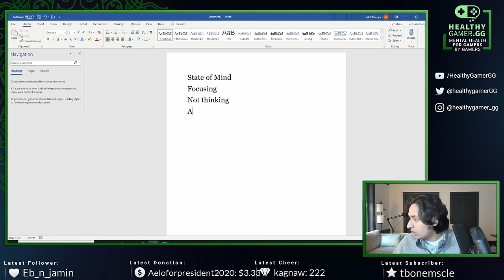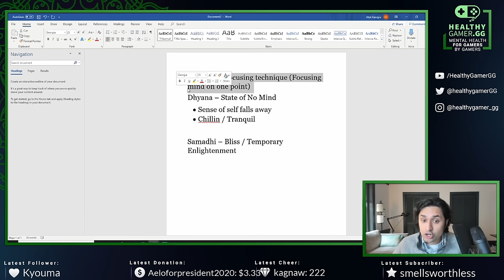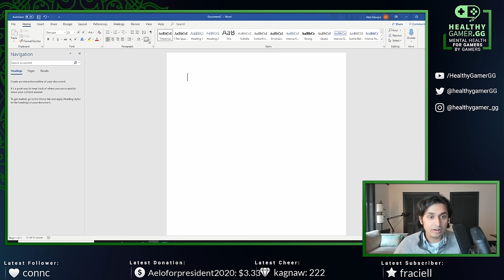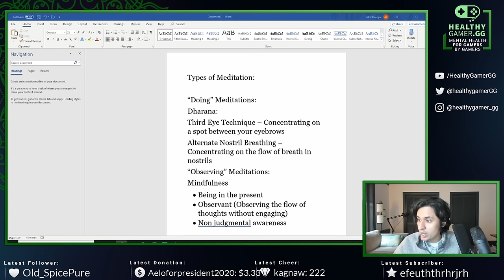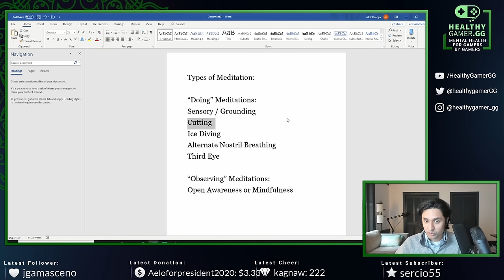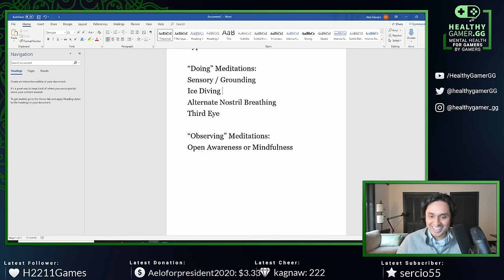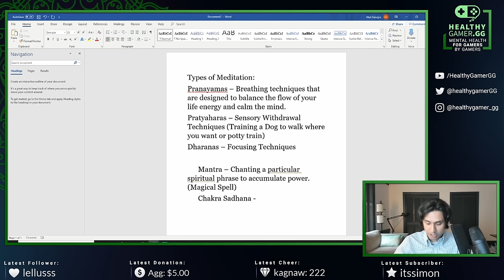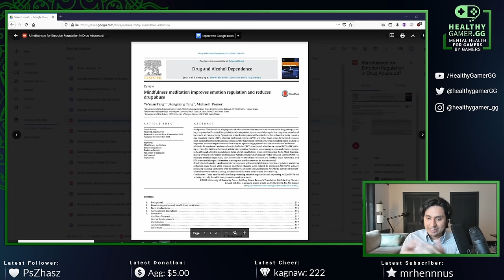What Even is Meditation?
Dr. K explains what meditation is and how it works.

People have used apps like Headspace in order to meditate, but what even is meditation? Meditation and meditation are focusing on and being peaceful. Meditation from a western standpoint has been separated from its original eastern sources. This leaves a lot of meditation knowledge and wisdom out of the equation. Meditation works, but it helps to know how meditation works.

In this video, Dr. K explains the basics and science behind meditation.